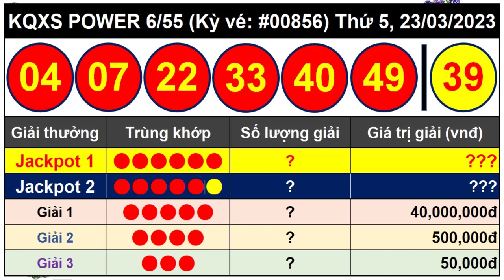Kết Quả Xổ Số Tự Chọn POWER 6/55 Ngày 23/3/2023 - Vietlott 6/55 - Kỳ Vé 856 – VIETLOTT